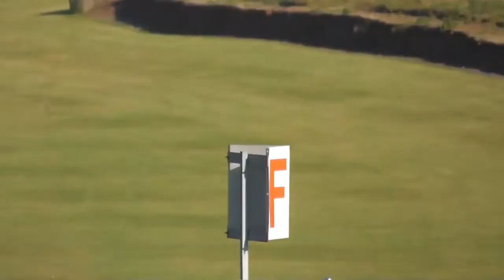2013 Formula Vee - Round 13 - Donington Park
The final meeting of the 2013 750 Motor Club (750MC) Formula Vee Championship went to Donington Park. Here is the first race of the weekend. Can Paul Smith wrap up the Championship?